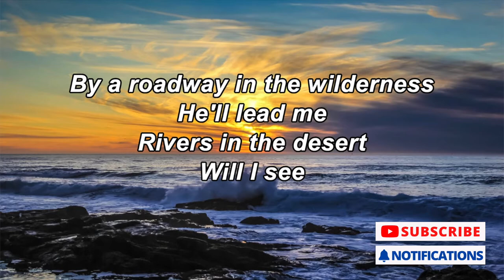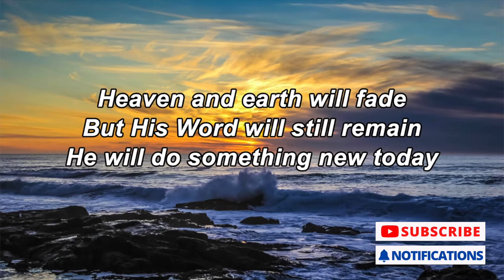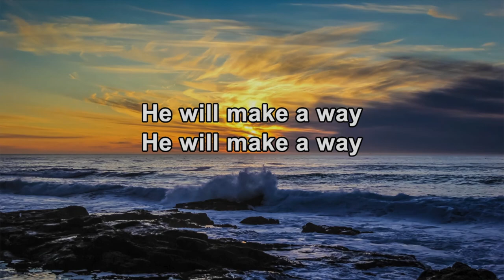God Will Make A Way | Piano Instrumental (with lyrics)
Written by: Don Moen
Cover performed and recorded by: Matt Foster (Piano)